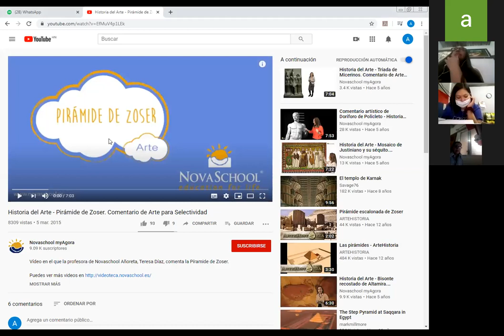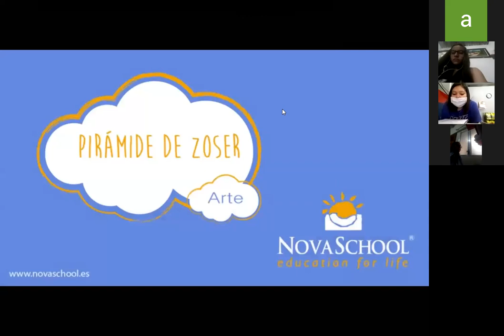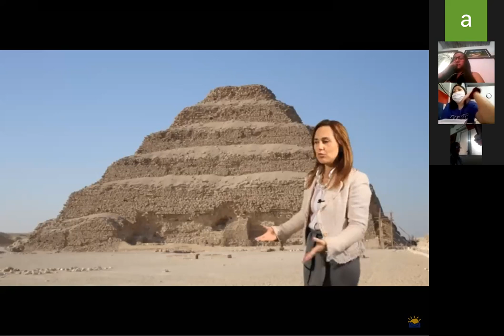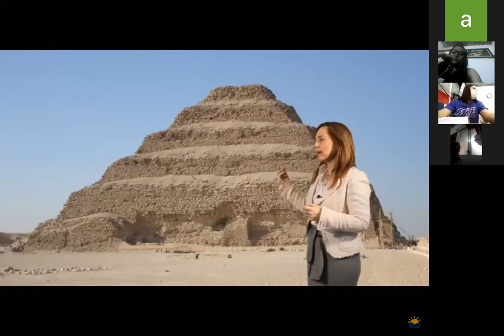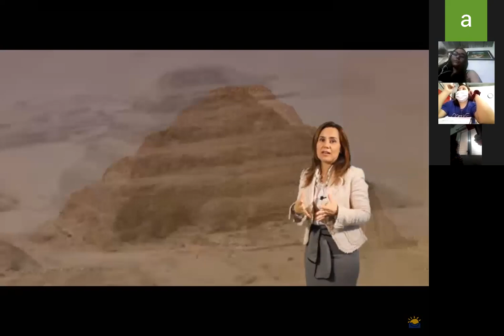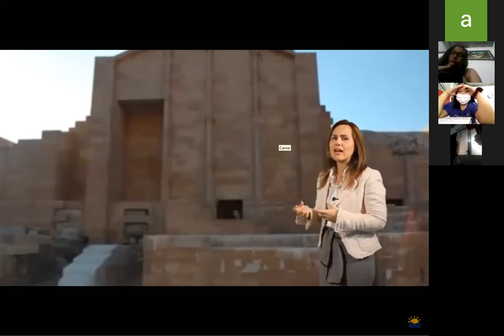2020 05 19 08 04 32 APRECIACION ARTISTICA II BCH 8298731185